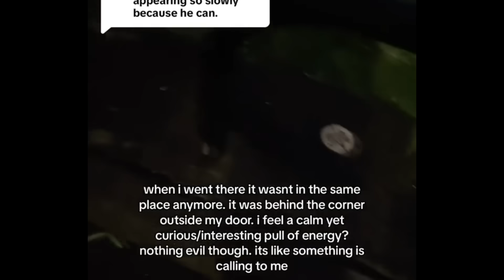El Skinwalker de Angelic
Hoy les traigo casos con videos extraños, misteriosos y aterradores, entre ellos una chica que afirma que alguien o algo la sigue y la vigila en su casa, nos dice que es un Skinwalker, pero las cosas se ponen muy turbias.
Un hombre cree que sus vecinos le están haciendo una broma de terror, pero enseguida se da cuenta de que es algo mas paranormal.
Prepárense porque lo que van a ver es bastante perturbador.

Me ayudan MUCHO con su LIKE y SUSCRIPCION! para más contenido :)